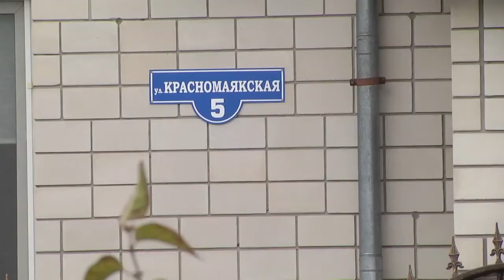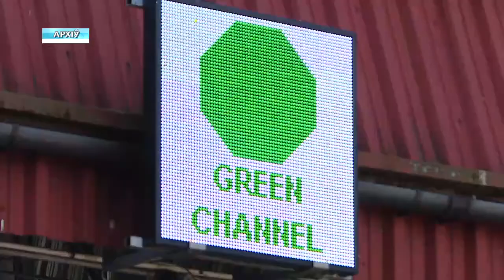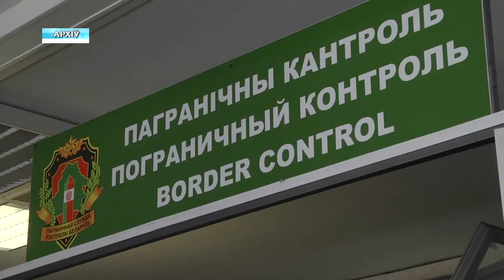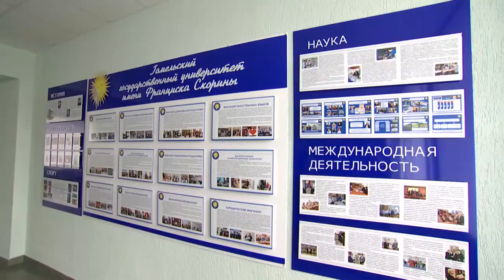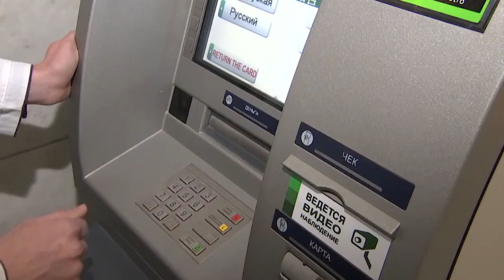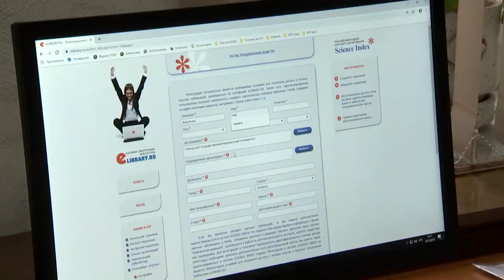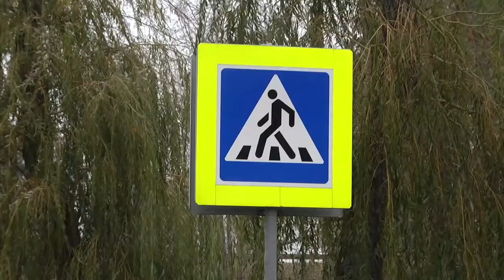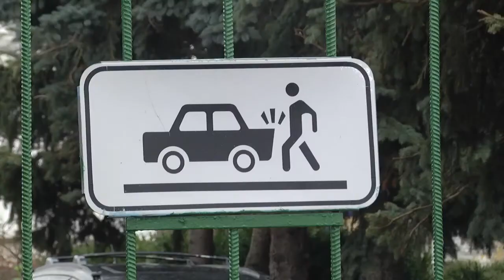06 11 2019 НОВОСТИ